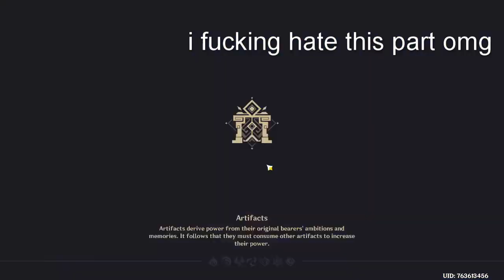Genshin Impact Playthrough #5: Defeat The Dragon!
Hope you enjoy! I'll try to fix the audio so the next episodes arent as high pitched lol.